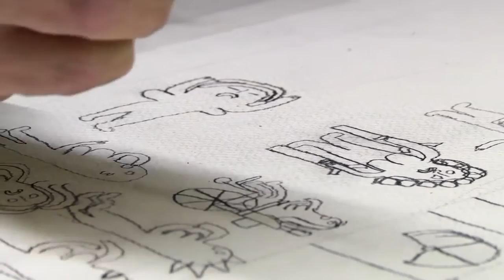Zozijn Atelier Warempel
Atelier Warempel is er voor cliënten die creatief zijn en die graag kunst maken. Cliënten kunnen schilderijen maken, maar ook kralengordijnen en andere toegepaste kunst.